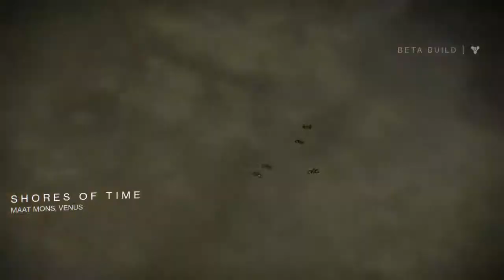Destiny Beta - Ownage - Control on Shores of time - Venus